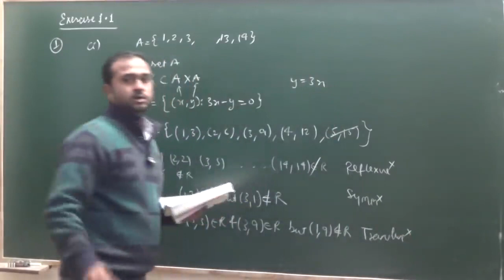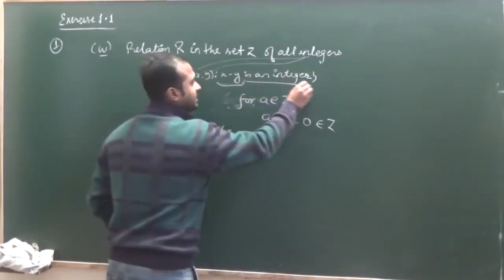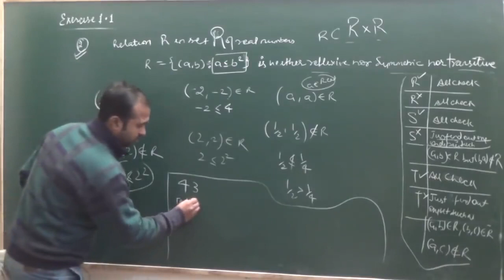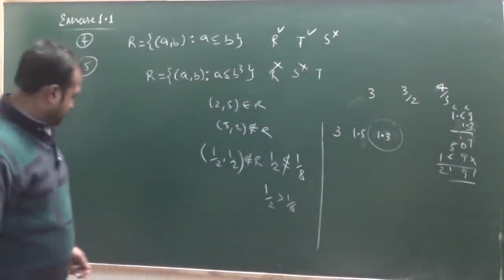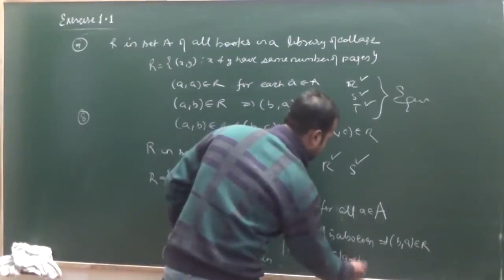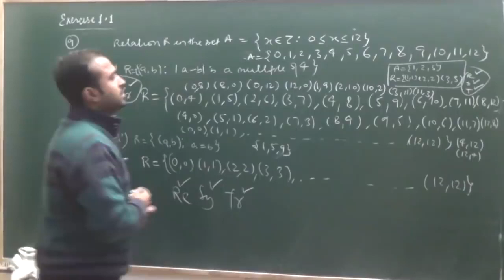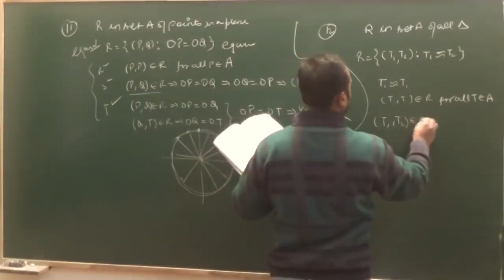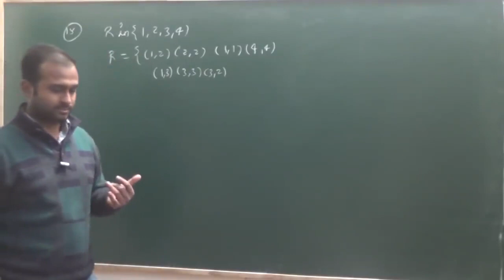NCERT solutions class 12th exercise 1.1 relations and function new syllabus 2021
class 12 lesson first
relations and functions
1.1 ke all solved question